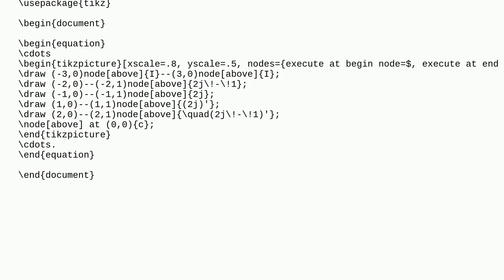Packages for drawing 'fusion' diagrams in physics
A special thanks goes out to the community

  tikz-pgf packages